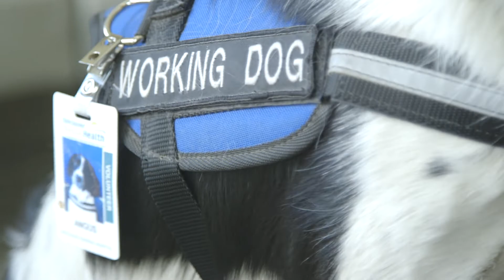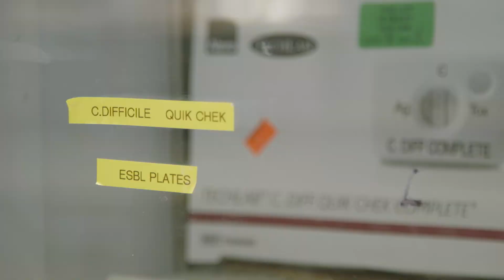2018 Top Innovation: SNIFF: C. Difﬁcile Canine Scent Detection Program- BC Health Care Awards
At Vancouver Coastal Health, an innovative and dedicated team of people and a growing roster of pups known as the C. Difﬁcile Scent Detection Program is pioneering a cost-effective method to improve and enhance C. difﬁcile surveillance and improve infection control and prevention practices.

The 12th Annual BC Health Care Awards

Recipients of the 12th annual BC Health Care Awards were announced on Monday, June 25th, 2018 at a gala luncheon in Vancouver. Twelve Gold Apple and six Award of Merit recipients were honoured.

Presented by the Health Employers Association of British Columbia (HEABC), the awards recognize British Columbians who are providing outstanding care and support. Awards are given in 11 categories to projects improving delivery through innovative and collaborative approaches and to people making a positive impact and inspiring those around them.

"BC's medical professionals - including support staff - genuinely care about delivering quality care to British Columbians," said Michael McMillan, HEABC's President and CEO. "The BCHC Awards are an opportunity to recognize and celebrate the individual and team contributions made by these individuals."

Since the awards launched in 2007, more than 200 Gold Apples and Awards of Merit have been awarded to health employees who are improving BC's healthcare system and patient care.

The 2018 BCHC Awards are generously supported by Great-West Life, Healthcare Benefit Trust, and Pacific Blue Cross.

Visit BCHealthCareAwards.ca,to learn more about the 2018 awards winners.